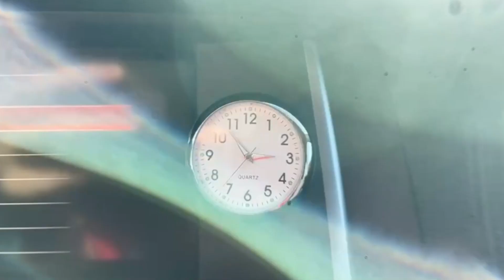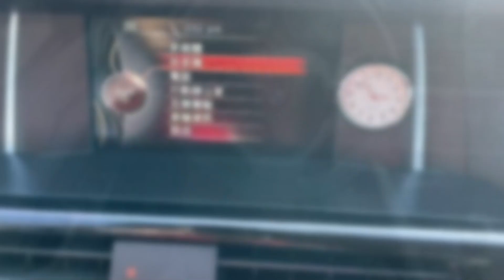【SUM中古車】BMW X3 F25｜4WD 環景顯影 電動尾門 電動記憶座椅 換檔撥片 後座出風口 免頭款牽車 歡迎試乘~bmw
車商地址：彰化縣溪湖鎮員鹿路二段92號
聯絡人：黃文龍 先生
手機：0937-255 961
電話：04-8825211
車輛資訊：BMW  X3 F25
車輛年份：2015年
車輛特點：4WD 環景顯影 電動尾門 電動記憶座椅 換檔撥片 後座出風口